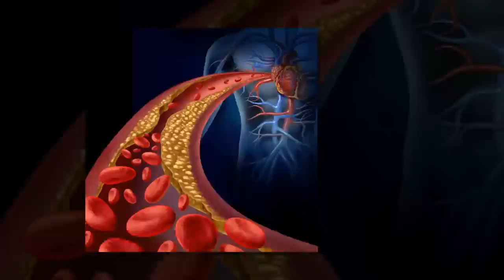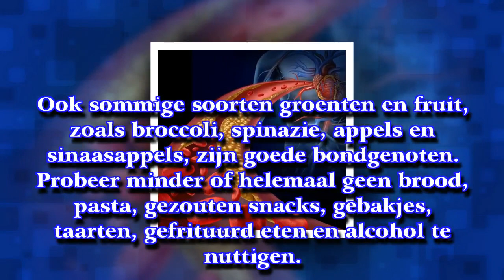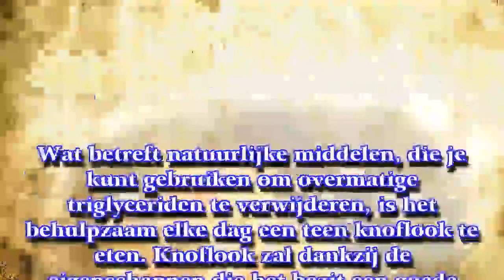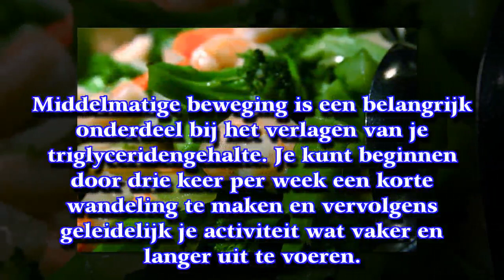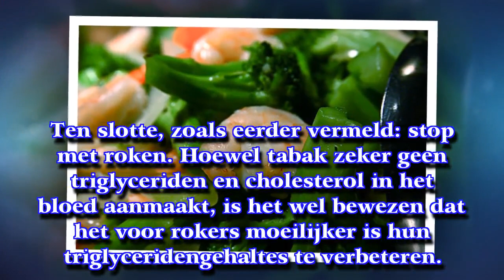Hoe je op natuurlijke wijze je triglyceridengehalte kunt verlagen